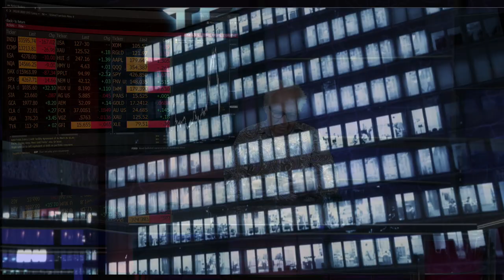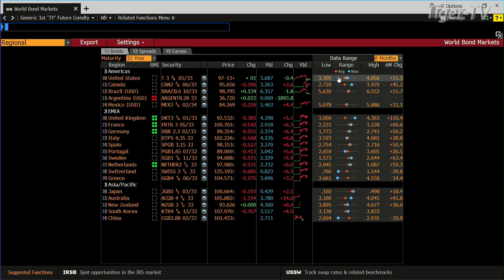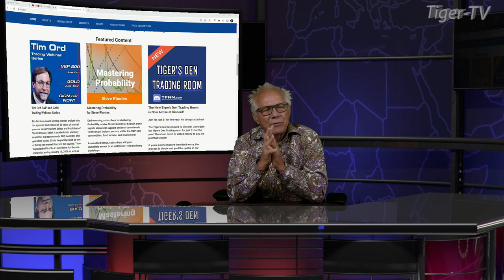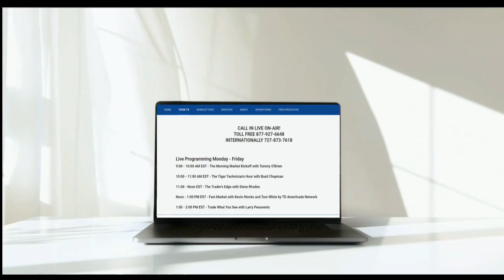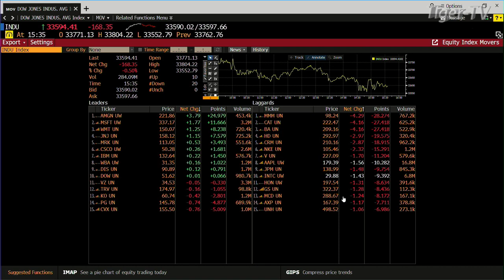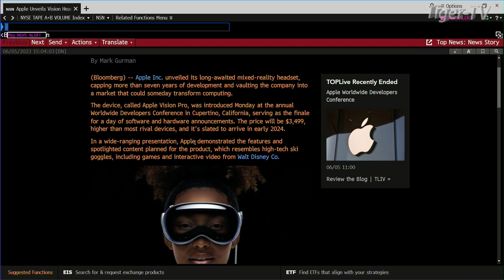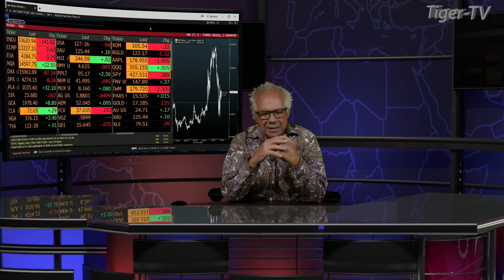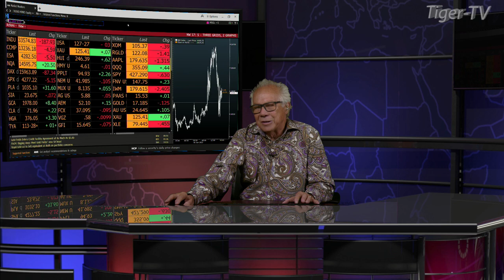June 5th, Tom O'Brien Show on TFNN - 2023